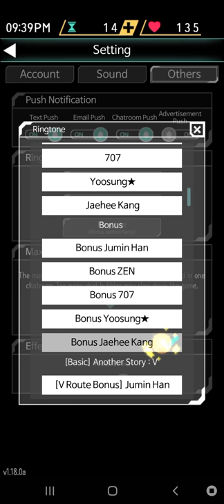Jaehee Bonus Ringtone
Yez

Mystic Messenger.